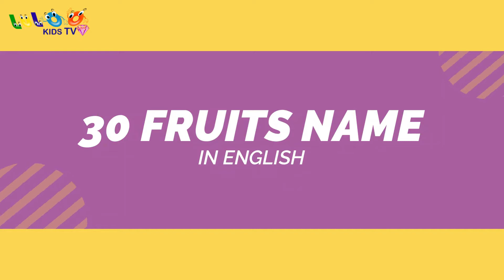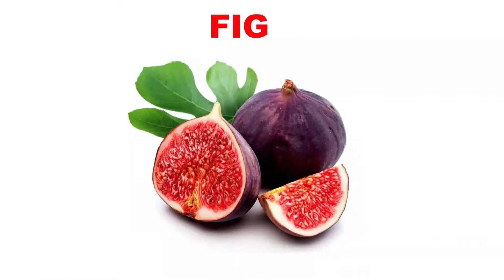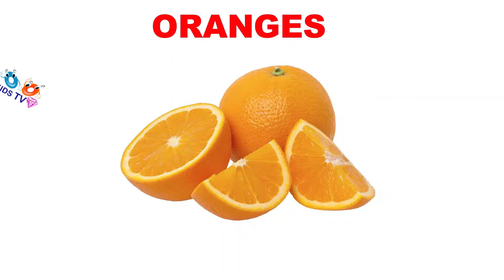Fruits Name | Fruits name in English with voice | Learn Fruits name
Fruits Name, Fruits name in English with pictures and Voice, spelling, fruits name for kids, children, toddlers, Playgroup, Nursery, UKG, LKG, Jr.KG, Sr.KG, Kindergarten, Class 1st students.

फलों के नाम, फलों के नाम हिंदी और अंग्रेजी में चित्रों के साथ, फलों के नाम हिंदी में, फलों के नाम अंग्रेजी में, फलों के नाम हिंदी और अंग्रेजी में, Luloo Kids Tv Click For Animals and their Homes/Shelters Click For Animals and Their Young Ones for Kids | Animal Baby Names Click for Animal Names and Animal Sounds for Kids